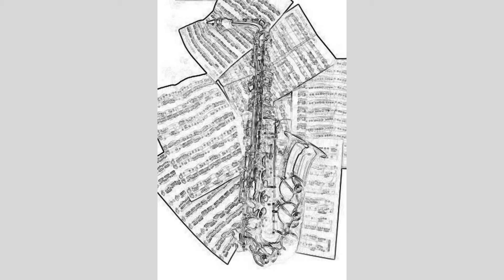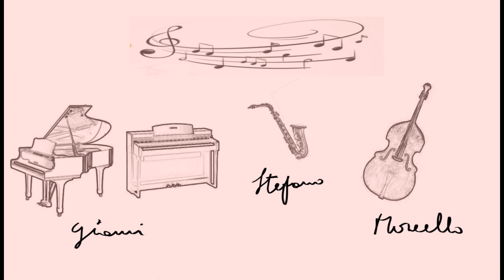Summertime ( music by George Gershwin - lyrics E. DuBose Heyward )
Gianni Flores - Vocal, Piano & Keyboard; Stefano Verbo - Sax; Marcello Rocchetti - Bass.